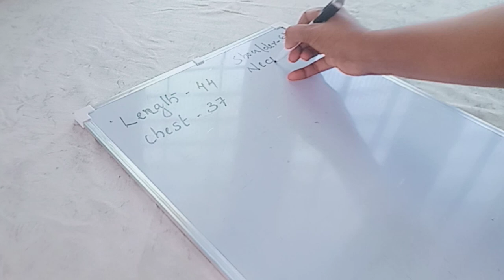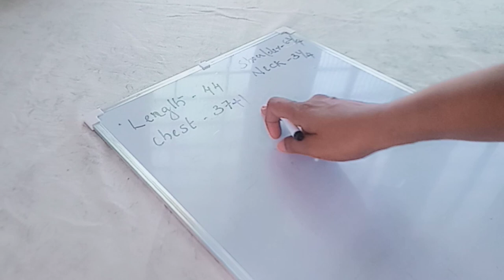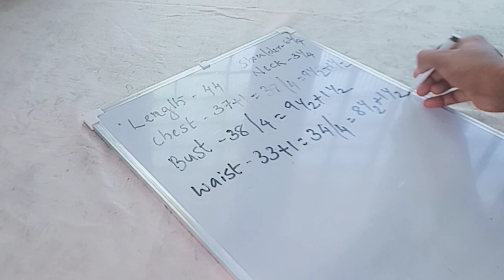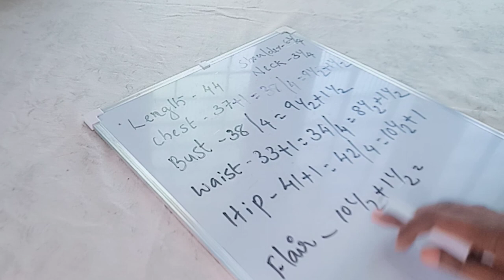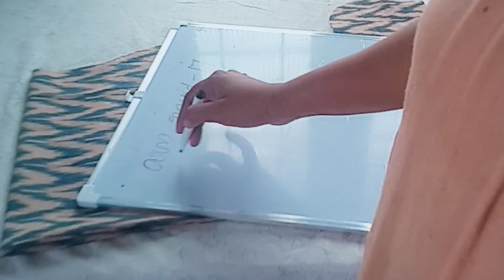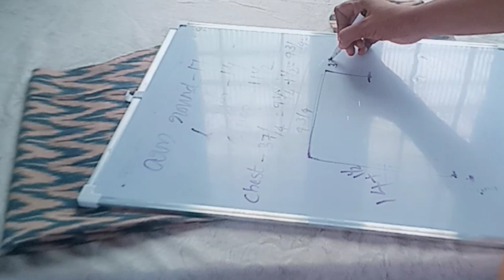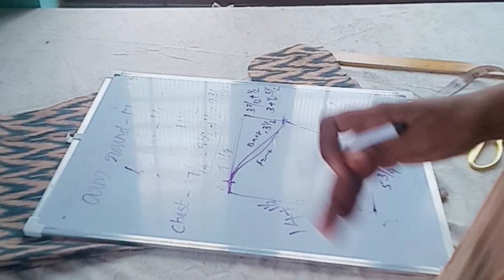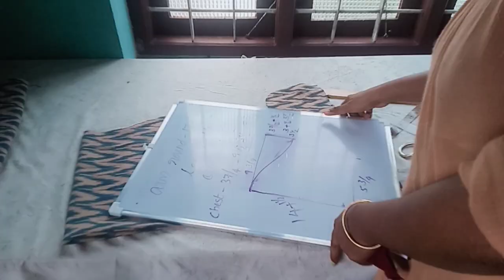Churidar Cutting and Stitching in Malayalam / 37 inch Simple Churidar Cutting and Stitching Tutorial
Churidar Cutting and Stitching in Malayalam / 37 inch Simple Churidar Cutting and Stitching